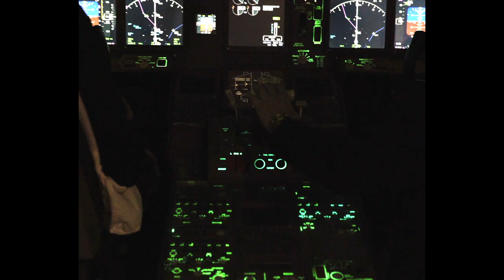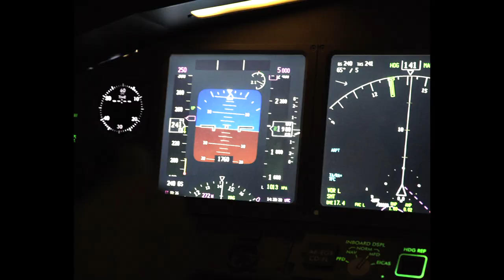East Side Airlines - Adeeb Razak and Yemzo Katana